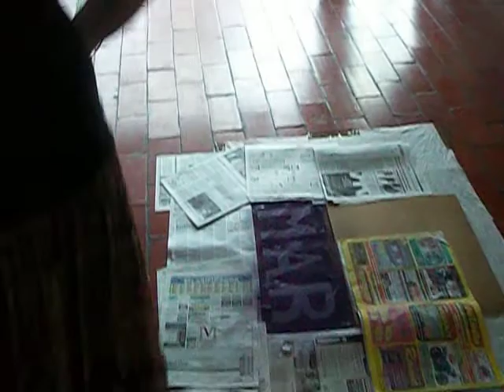Pintando bandera (18/11/2011)